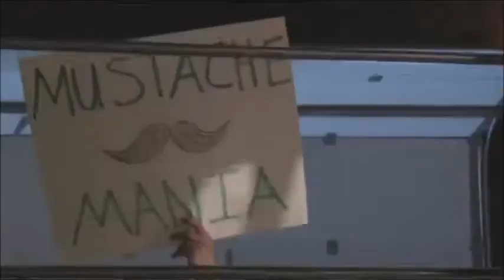WVCW Spotlight Episode 102